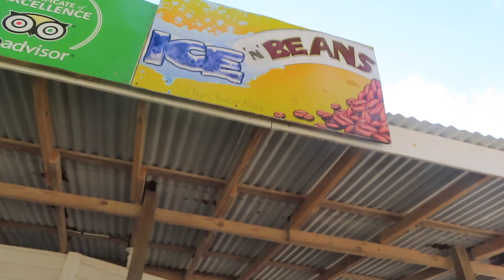SWIMMING WITH SHARKS & STINGRAYS! Caye Caulker, Belize Vlog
Hey everyone!

Today I'm back with the FINAL backpacking Central America vlog. In this one, I spent a few days on the island Caye Caulker in Belize and from there, crossed into Mexico to take my flight home. I hope you've all enjoyed following along with the solo backpacking journey

✰ SOCIALS ✰

✰ Travel Instagram: @emmanicoletravels

✰ FAQS ✰
- what do you do? I've just graduated University with a degree in French and Spanish. I quit my job went backpacking around South East Asia for four months. Now I've just set off again to solo backpack South & Central America and I'm documenting it all here on my channel :)
- where are you from? Manchester, England